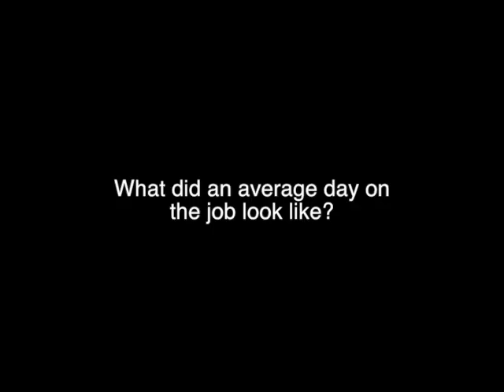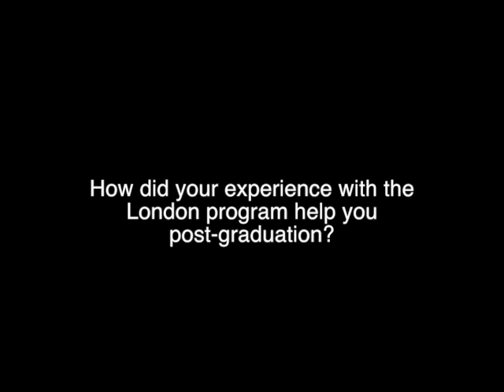Ellise Verheyen - London Intership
Verheyen, BJ '16, participated in the London Internship program through MU Journalism Abroad. She said her experiences with the program helped her make the leap to working as a photo editor in NYC.